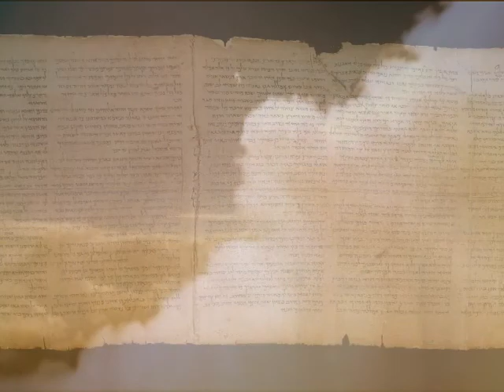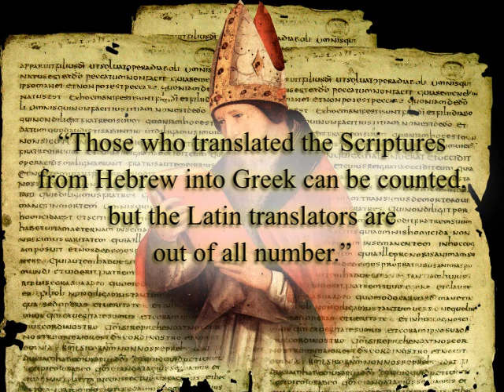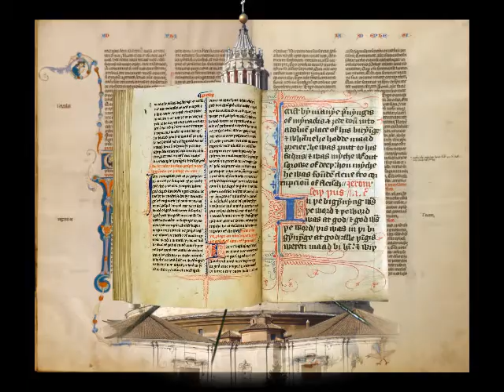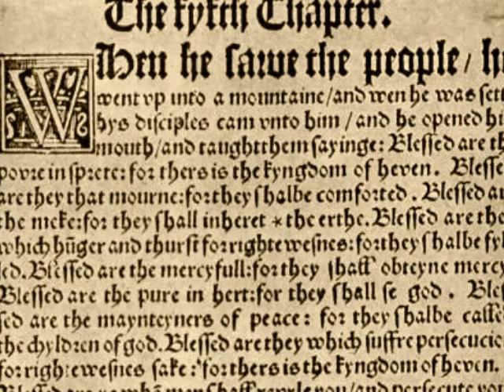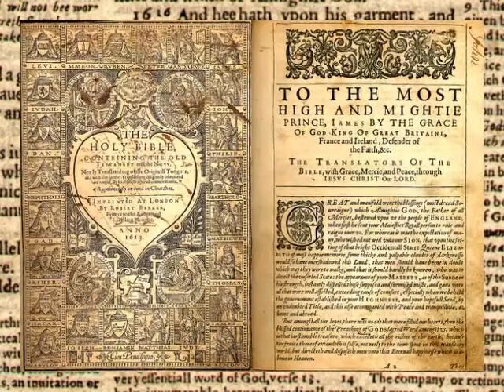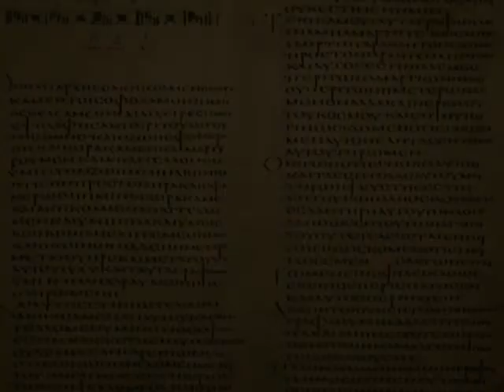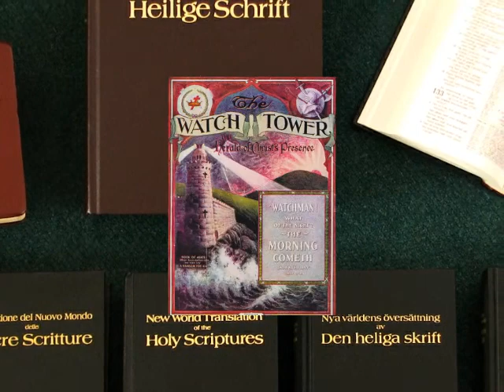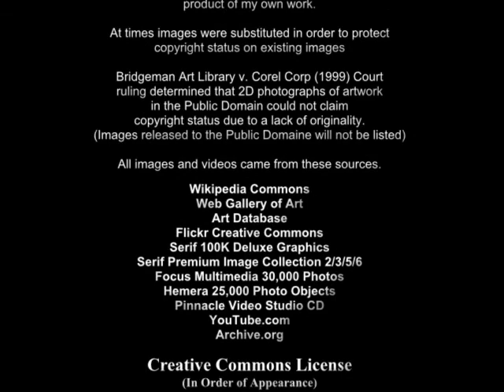God's Word Episode 4 English Translations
God’s Word is a four episode documentary that traces the evolution and history of how we got our Bible. This video series explores the Bible as history, and we ponder the question about the Bible being the Word of God. In episode four we explore the evolution of the Bible through various translations from Hebrew, Greek, and Aramaic into modern day English.